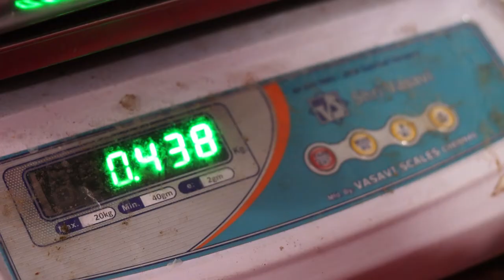TAMIL FARMERS PROFILE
TAMIL FARMERS Direct – Connecting Directly With Farmers

At TAMIL FARMERS Direct, you would now be able to get vegetables and organic products conveyed to you legitimately from our homesteads. Alongside natural and solid vegetables and organic products, we likewise bring food grains to your doorstep. Conveying everything that you would require each day including natural products, vegetables, Marachekku oil food grains, and that’s only the tip of the iceberg. With everything else accessible on the web, you can likewise get vegetables and organic products on the web. Our conveyance experts take all the vital precautionary measures and are consistently on schedule. TAMIL FARMERS has set up an E-Commerce store that is essentially from a horticultural family. Our occupation has been cultivating for 70 Years growing a few yields that incorporate oil seeds also. Since we are from a cultivating network, we know very well how significant is the strength of the individuals which will thusly add to the development of the country. Our fundamental point is to give solid Fresh vegetables, organic products, Leafy Greens (Keerai), and Marachekku oils to the individuals of our State with no trade-off in the quality. We guarantee you and challenge you with satisfaction that our quality can be tried anyplace and whenever. Since Quality and Health to All are our definitive Vision.

We at TAMIL FARMERS Direct have the best quality items prepared for your pick.

Tamil Farmers Provides Healthy Organic Fruits, Vegetables And Groceries
Best Quality!!!
Best Price!